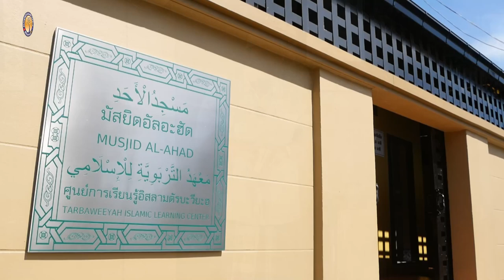AH 3373 ซูเราะฮฺ อัซซุมัร อายะห์ที่ 3 โดย อาจารย์อับดุลลอฮฺ สุไลหมัด